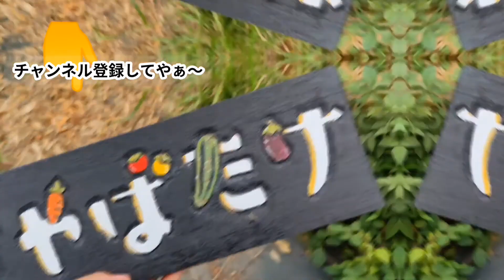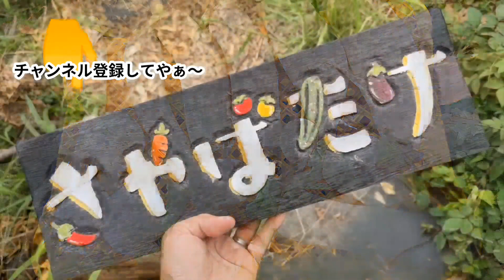じゃがいも栽培に肥料も芽かきも植える向きも、そんなもん関係アチャコやで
「そら無茶苦茶でござりまするがな…」
と言いたいところですが、ホンマです。

じゃがいも専用肥料が売っています。
特にカリが多く含まれているのだと思います。
一昨年、じゃがいも植えるときに買い、使わぬまま倉庫の肥やしとして眠っていますが金輪際寝た子が起きることはないでしょう。

米ぬかともみ殻だけでこの生育ですから、肥料なんか入れた日にはもう・・・・。
虫だらけになってしまいます。
肥料なんか入れずに育つのであれば、入れずに育ててみて、足らなそうだなとおもったら入れる。
家庭菜園では、それでOKです。

植える向きを、切り口を上がいいとか、下がいいとかありますけど
実際、まったくもって関係アチャコです。
生育状況に一切の差がありません。

実は数株芽かきをした株がありますが収量の差はわかりませんので
収穫時にまた動画にします。

三重県津市で「完全無農薬・無肥料の野菜づくり」に
こだわった家庭菜園をやっている　さやばたけ　と申します。

「家庭菜園で無農薬に挑戦したいけど
どうやったらいいかわからない・・・」

そういう同じ悩みをもった方に
週1でもできる、より簡単に　よりシンプルな
誰でもできる無農薬無肥料栽培を
お伝えできるような存在になっていきたいと思っています。

無農薬、無肥料での栽培ですが、
自然農や自然農法のように雑草の中で育てるスタイルではありません。

「草や虫を敵としない」
大変、素晴らしい思想だと思いますが、
屁理屈をいったところで
野菜を食べ、茎を荒らす虫は、所詮は「害虫」です。
視点を変えようが、食い荒らされた野菜はもとには戻りませんし
人の口に入ることもありません。
食べる事もない草をわざわざ畑で生やす必要もありません。
草や虫は、敵でもありませんが、味方でもありません。

ですが、収量にこだわる必要のない家庭菜園では
形や大きさ、量が問題になることはありませんので
無農薬で無肥料でも野菜は育てられると3年やってみて実感しています。
やり方次第で、収量を増やせば、家族も喜んでくれます。

虫に食べられるために野菜をつくっているのではなく、
家族で食べるために野菜をつくっています。

基本的に野菜づくりは「自然」な行為ではありません。
山はほっといても豊かだと主張する人もいますが、
山では殆どの野菜は自生できません。
人間は命を食べることで生きています。
命を食べることは命を奪うことです。

私達人間ができることは、食べること、食べられることに
ただただ感謝すること以外にないと思っています。

基本的に自分自身の性格が横着でズボラなので
手抜きで横着でも無農薬で無肥料でも
充分に野菜はつくれるんやでということを発信しています。